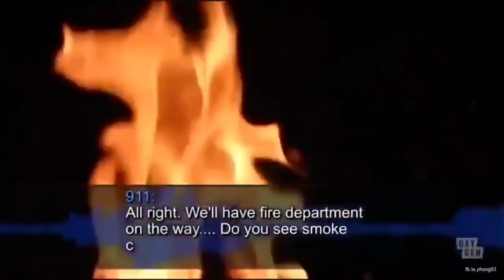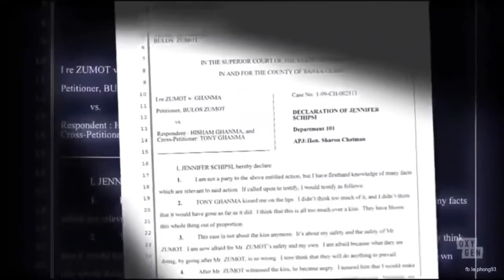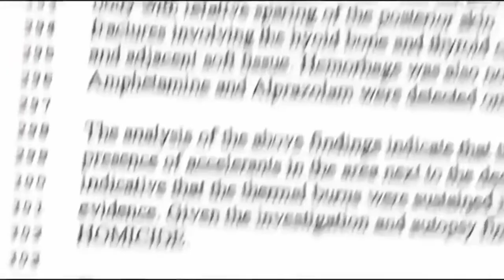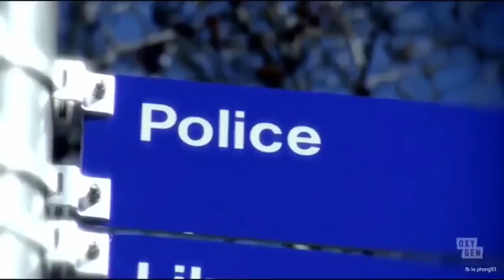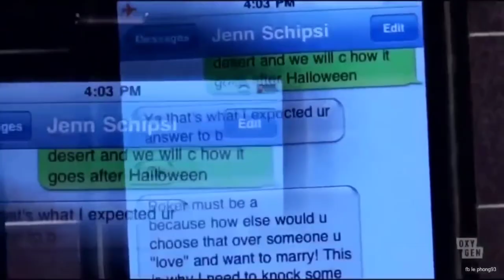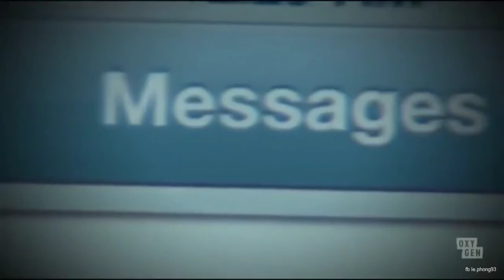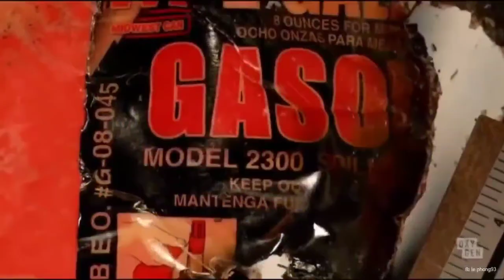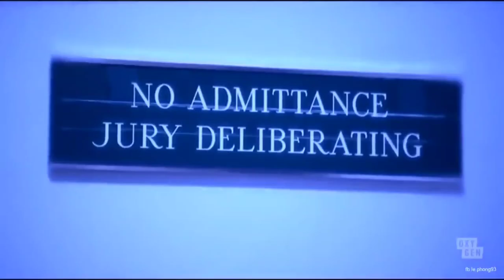EP. 85 - The Murder of Jennifer Marie Schipsi [True Crime]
Jennifer Schipsi, a gorgeous, successful real estate agent, and Paul Zumot, the fun-loving proprietor of a local hookah bar, were a young couple enjoying the good life in Palo Alto, California. Schipsi and Zumot had broken up and gotten back together multiple times over the course of two years, but by October 2009, Zumot was ready to go serious. He was getting ready to propose around his 36th birthday.

The couple had recently moved into a Palo Alto cottage, and Schipsi told a friend that she had a wonderful feeling about the next stage of their lives. The couple had just lived at their cottage for about a month when a fire broke out on October 15, 2009.

Once inside, firefighters crawled on the floor to the sole room in the house that was truly on fire – the bedroom. The core of the fire, according to French, was a smoldering bed. He was astounded to discover a body on that bed.

On October 19, 2009, Bulos "Paul" Zumot, 36, the proprietor of downtown Palo Alto smoking bar Da Hookah Spot, was arrested on charges of homicide and arson in the death of his girlfriend, Jennifer Schipsi, 29.

The murder of Jennifer Marie Schipsi
investigation discovery full episodes
THE CRIMES
murders documentary
Crimes documentary
crime documentary
id investigation discovery full episodes
id discovery investigation full episode
id channel full episodes
id full episodes
investigation discovery
murders documentary
crime investigation channel full episodes
2020 investigation discovery
2021 investigation discovery
2020 on id full episodes
2021 on id full episodes
2020 id full episodes
2021 id full episodes
documentaries murders
48 hours mystery
2020 murders documentary
ci channel
48 hours mystery full episodes 2019
identification discovery
documentaries crime
investigation channel